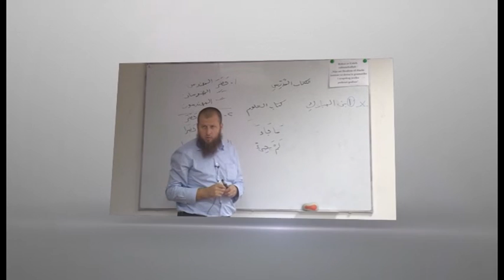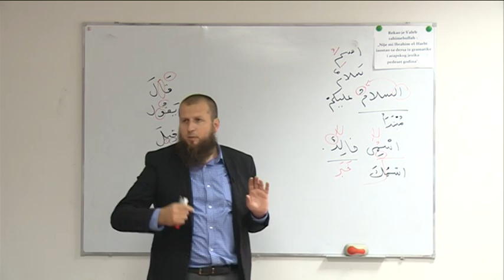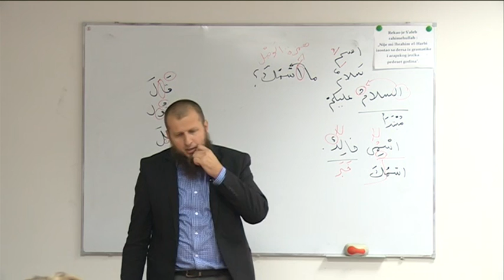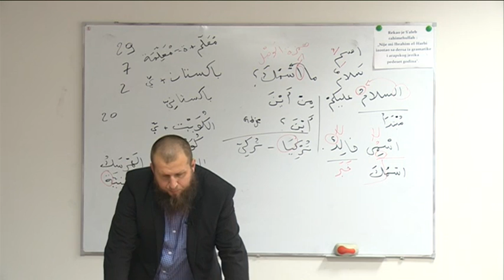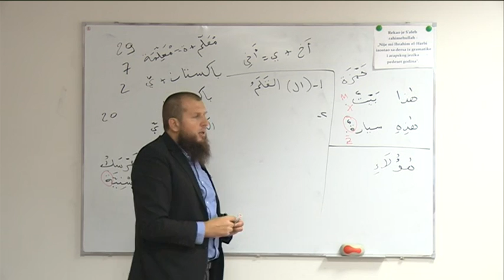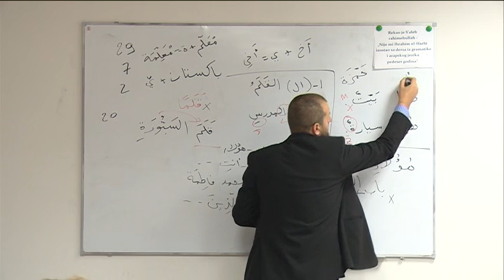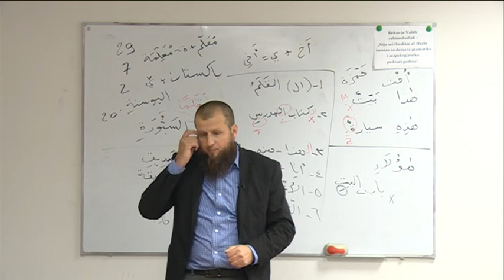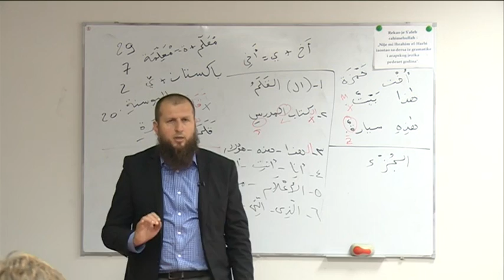2.čas novog kursa arapskog jezika,Zenica 20.10.2014.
NOVI KURS ARAPSKOG JEZIKA,ZENICA 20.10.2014.